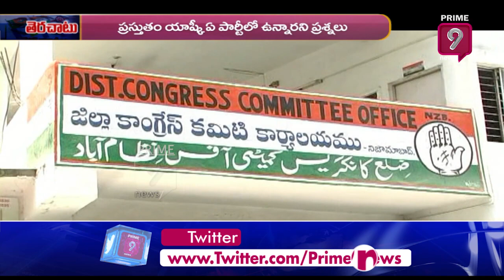పొలిటికల్ గేమ్ షురూ..!అక్కడ అలా.. ఇక్కడ ఇలా.. | Terachatu Rajakiyam | Prime9 News